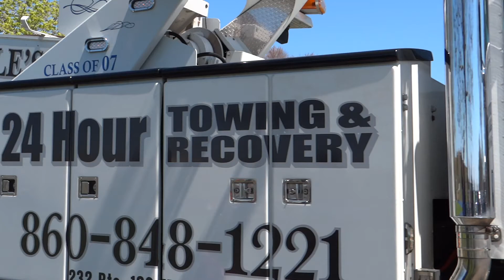Harkness April 29, 2012 MAH00028.MP4 Seth Bendfeldt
There was a fund raiser on Sunday April 29th with a Convoy for  a Cause

beginning at Truck Toyz  Colchester  and ending at Harkness Memorial Park.

All proceeds going to the Bourgeois Family of Salem.